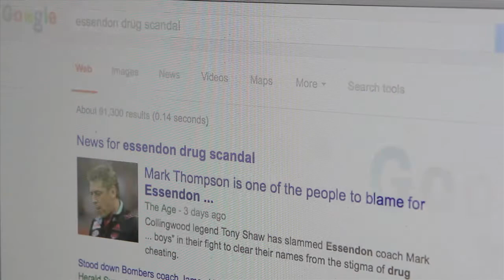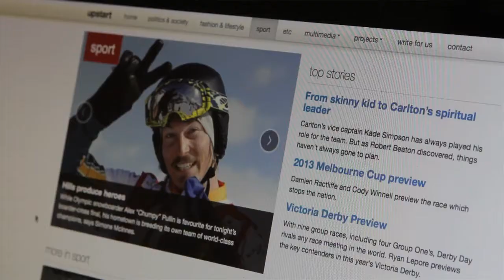Journalism 101 - Sports journalism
The Journalism 101 project has been developed to accompany lectures in the La Trobe University first year subject, The Emerging Journalist. The project has been funded by La Trobe University's Radical Learning initiative.